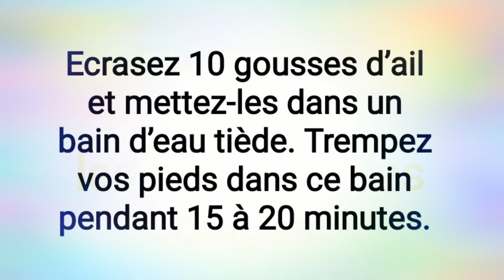Remède naturel contre les mycoses des ongles#remède#raouf_biologiste